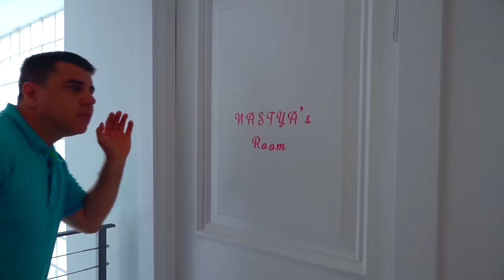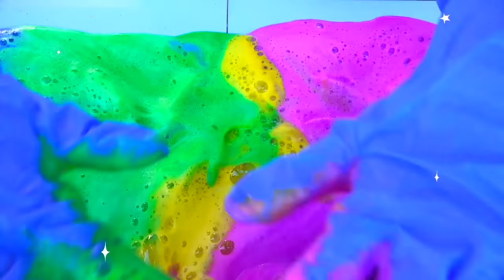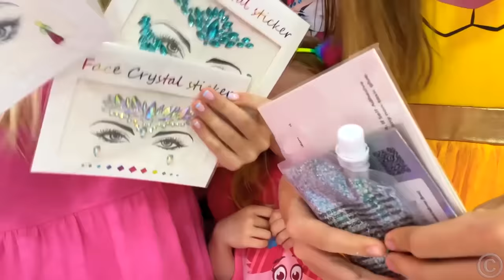ناستيا وستايسي وضعت احلى مكياج! العاب المكياج والعاب بنات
ناستيا أخذت مكياج ستايسي ولعبت بألعاب المكياج ، لكنها كسرته عن طريق الخطأ. كانت ستايسي منزعجة. ناستيا تمنح ستايسي مجموعة جديدة من ألعاب المكياج. أصبحوا أصدقاء مرة أخرى. تجميع الفيديو, العاب المكياج والعاب بنات